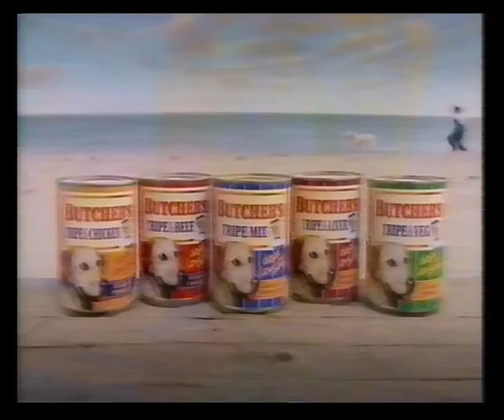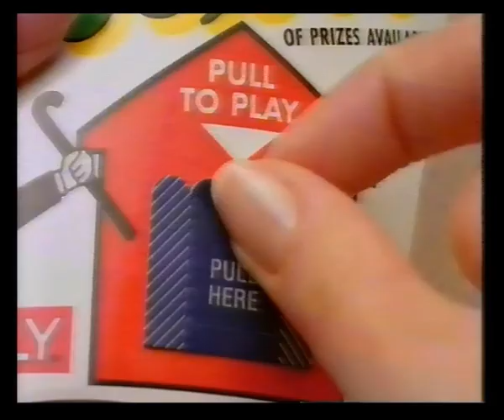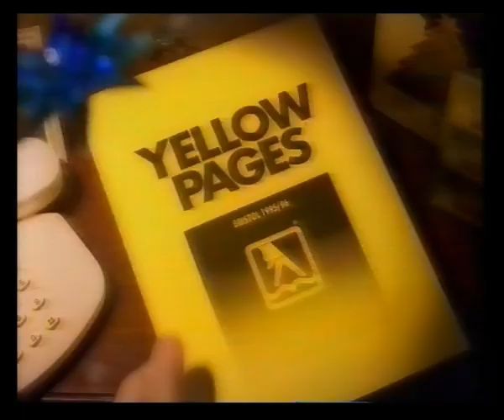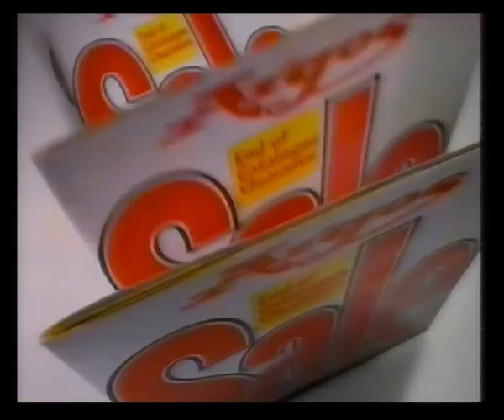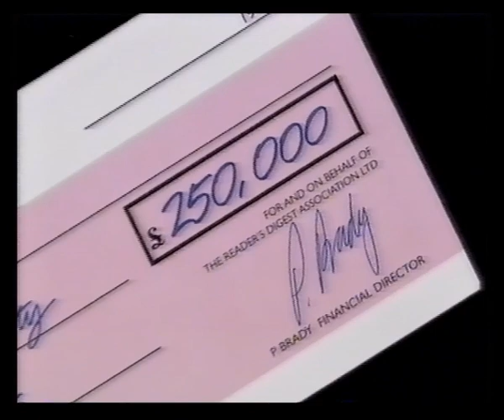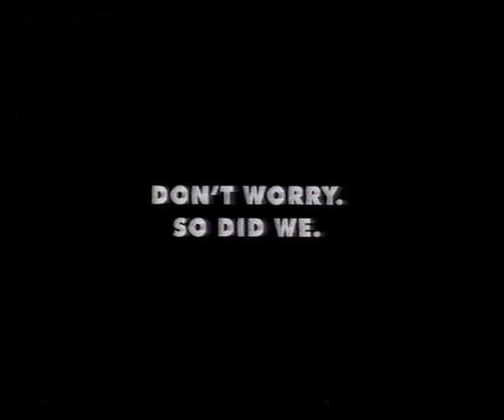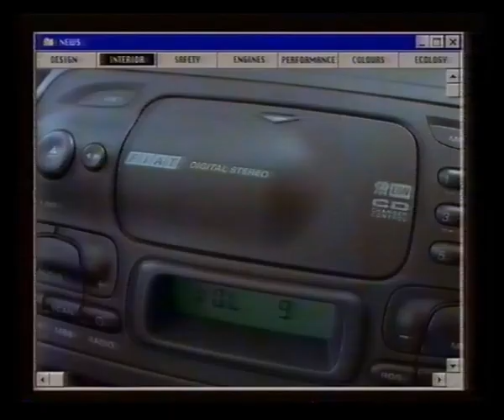Channel 4 | Continuity | Adverts | 1995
31st December 1995

Backdate trail
South Pacific trail
Channel 4 ident into The Thief of Baghdad

Adverts for:
Ford Galaxy
Talking Pages
Predators of the Wild from Time Life Video
Do It All
Worthington
Energy Centre
Lunn Poly

Butcher's
Unison
Renault Clio
McDonald's
Lunn Poly
Daily Express
Carling Black Label
Yellow Pages
Euro Tunnel

Smirnoff Black
Argos
P&O Cruises
Flora
Haven
Powerhouse
Reader's Digest
Lunn Poly

Battle For The Planet Of The Apes slide
4 Goes To Glyndebourne slide
Poirot on ITV trail

Adverts for:
Fiat Bravo / Brava
The Samaritans
Reader's Digest
The Source
Worthington
Benylin 4Flu
Nicotinell
Fiat Bravo / Brava

Travelog trail
Channel 4 ident into 4 Goes To Glyndebourne